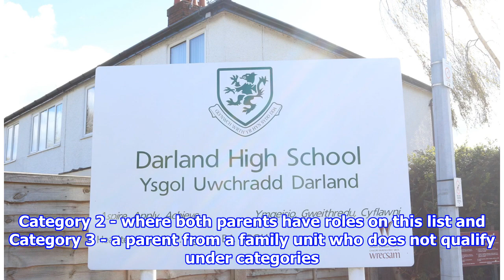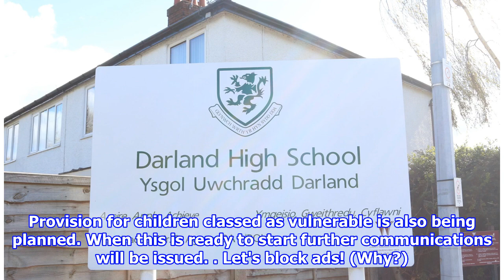Coronavirus: Flintshire Council provides update on childcare and school provision amid outbreak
FLINTSHIRE County Council has provided an update on access to emergency childcare provision for key workers classified as ‘vital’ workers, pr